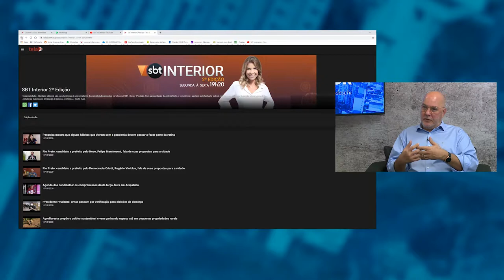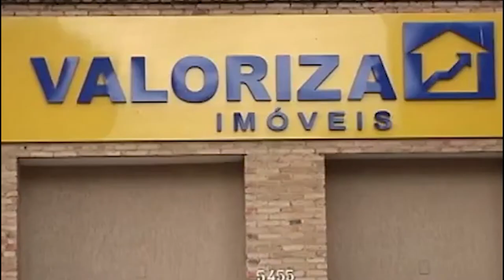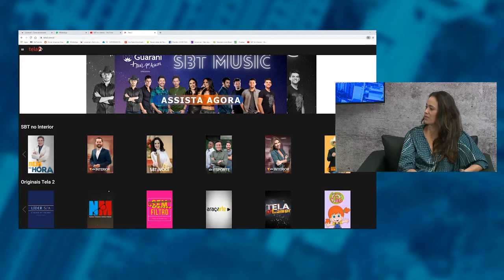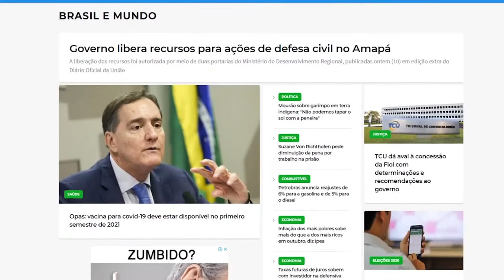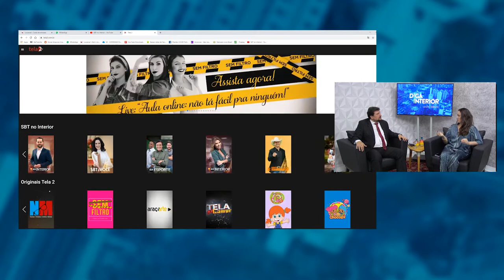Diga Interior recebe Luiz Barreto e Mira Filizola no programa de estreia